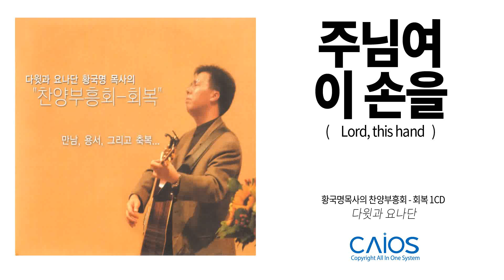[CCM Album] 황국명목사의 찬양 부흥- 회복 1CD - 주님여 이 손을｜다윗과 요나단 ｜찬양음악｜Inspirationalㅣ찬송가ㅣ묵상기도ㅣ가정예배음악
황국명목사의 찬양 부흥- 회복 1CD

아티스트 : 다윗과요나단 황국명
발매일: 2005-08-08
장르: Praise&Worship
앨범성격: 은혜 감사 믿음 경배와찬양 고백 헌신